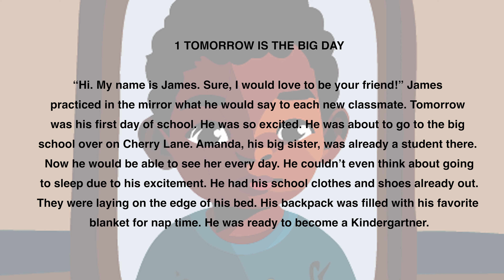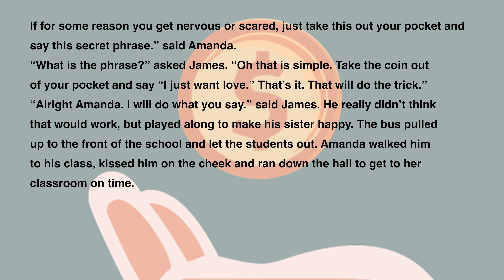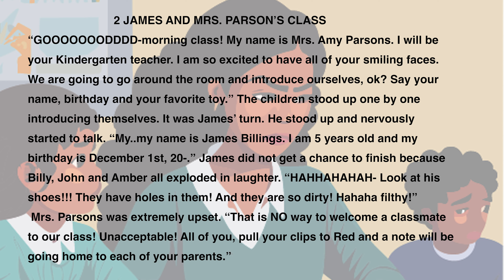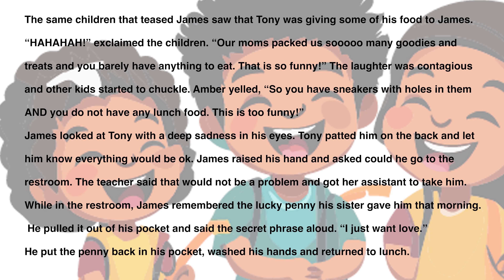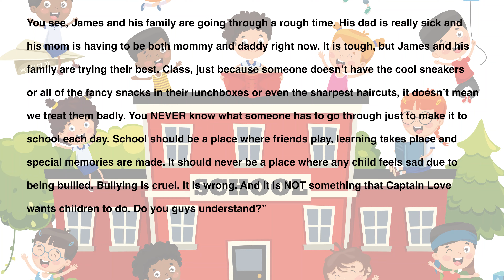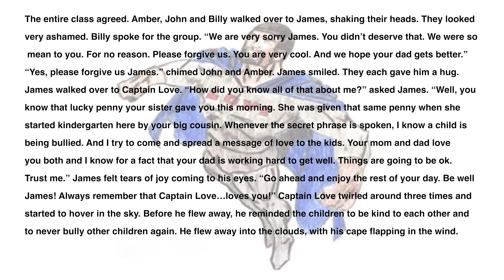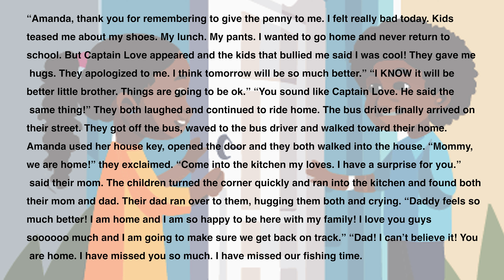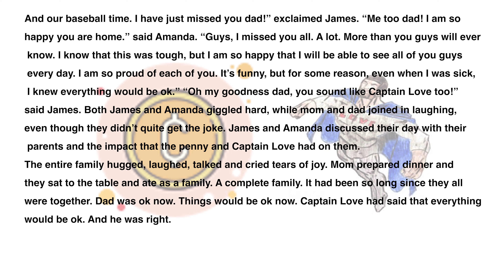Ready, Set, Read! with Brandy N. Chalmers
Memphis-Shelby County Schools is enhancing literacy efforts with the launch of “Ready, Set, Read!,” a virtual reading series that features authors and figures that call or have called Memphis home.

“Ready, Set, Read!” will air weekly on Wednesdays and Thursdays at 2:00 pm from June 12 - August 1. We can’t wait to read with you!